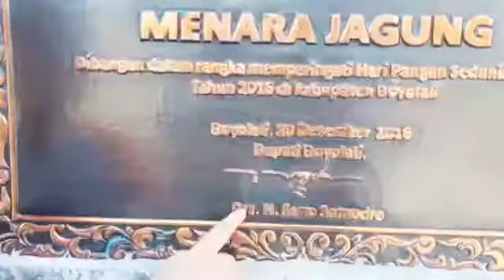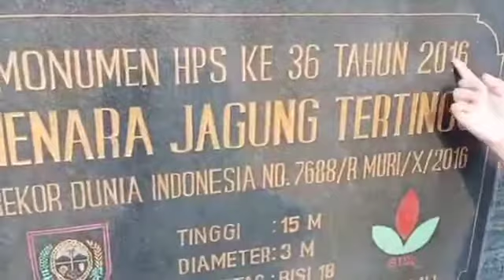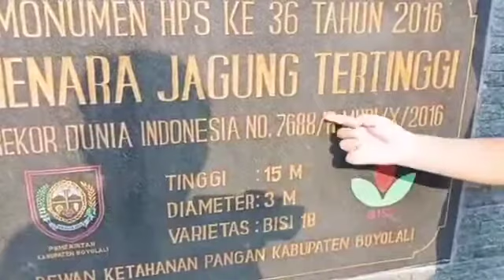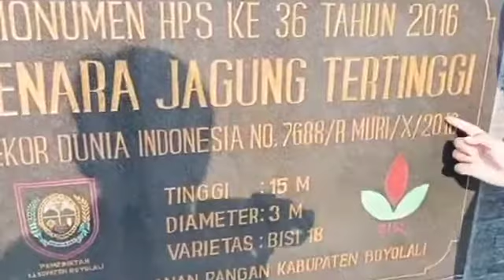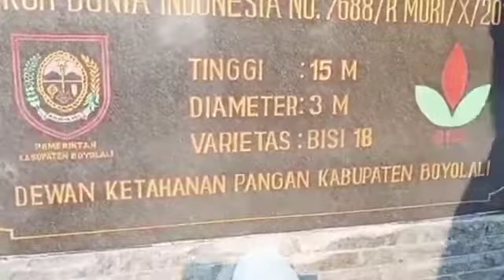JAGUNG RAKSASA | MENARA JAGUNG | BOYOLALI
Menara Jagung Raksasa terletak di alun-alun kidul. Tepatnya di Wonosari, Kemiri, Kecamatan Mojosongo, Kabupaten Boyolali. Menara ini dibuat persis sama jagung aslinya. Tinggi Menara Jagung ini sekitar 15 meter. Menara Jagung berwarna coklat keemasan.

Setiap sore, lokasi Menara Jagung Raksasa ini sangat ramai. Menara tersebut biasanya digunakan untuk tempat tongkrongan anak muda. Selain itu, setiap orang dapat berfoto ria di sekitar Menara Jagung Raksasa tersebut tanpa mengeluarkan biaya apapun. Sekitar lokasi Menara Jagung juga disediakan warung yang berjejeran untuk memanjakan perut pengunjung.